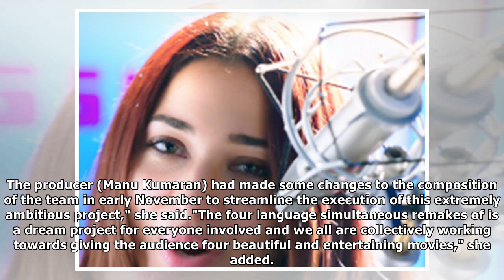Tamannaah Bhatia rejected some of the rumors about the Telugu Remake of Queen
Mumbai: HighlightsIt was rumoured that the director quit over creative differences with her "I have great respect for Neelakanta sir," said the actress "Would like to put an end to all these speculati...